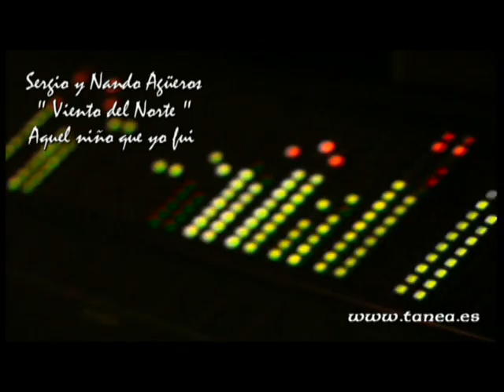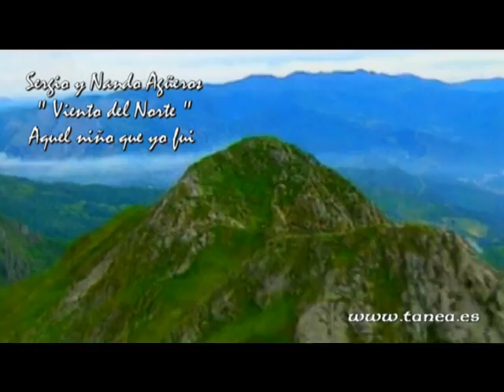Nando Agüeros y Sergio Agüeros - "Viento del Norte" (videoclip oficial)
Video original de la canción "Viento del Norte" en HD 480p

Letra: "Viento del Norte"

Me embruja el murmullo del río y del monte
con lluvia de mayo me quiero mojar
voy a correr como el  lobo en la noche
pretendo sentir toda tu inmensidad.

Me guía la luz de un rayo de luna
la clara del alba al amanecer
me llena de vida toda la hermosura
de esta tierra verde que aprendo a querer.

Quiero saltar de la rama de un roble
gritar tu nombre y echar a volar
tengo la fuerza  del viento del Norte
y esa bravura que viene del mar.

Un puño de tierra, de arena o de nieve
hacen tan pequeño lo poco que soy
que a veces me alienta y otras me hiere
yo vengo de ti y no se donde voy.

(P) Musicando10,s.l.